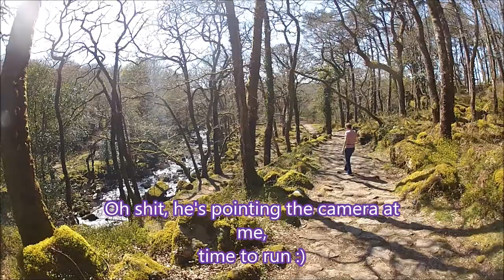Dartmoor dog walking